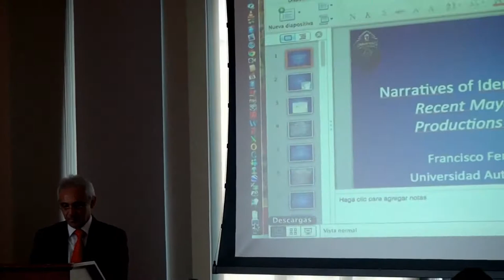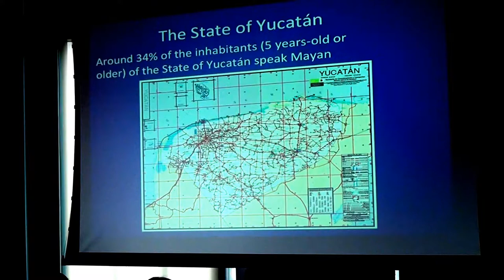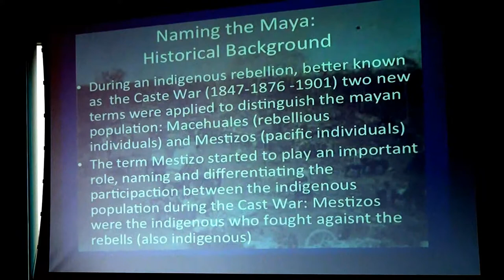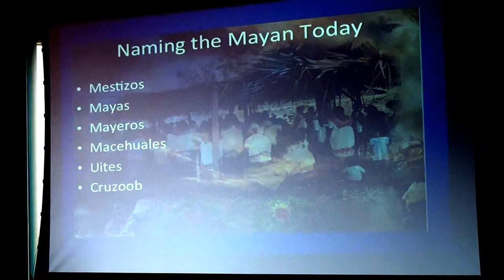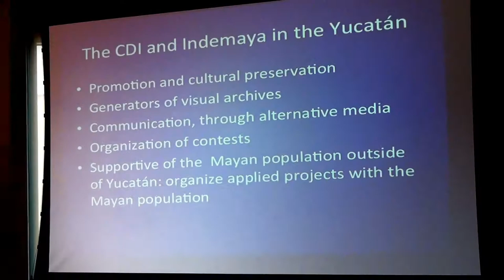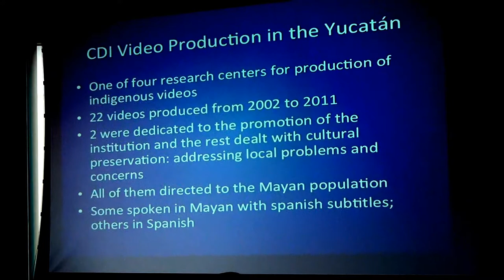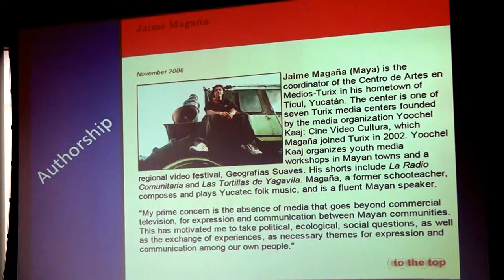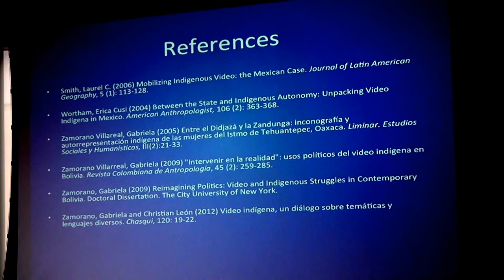Francisco Javier Fernandez Repetto Transnational Indigeneity Mar. 25, 2014